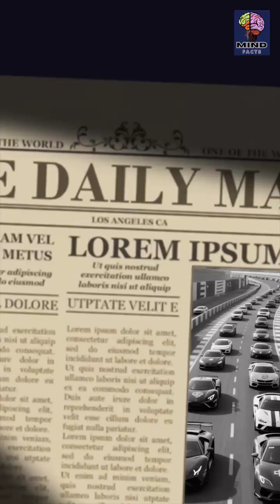China SHOCKS America: Humanoid Robots, Smart Cities, and Supercars!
China is building the future faster than the world can keep up — from BYD’s electric revolution to humanoid robots and AI-driven cities like Shenzhen and Shanghai. While the U.S. debates, China executes. Watch how BYD beats Tesla, how robots walk among humans, and how China silently reshapes the global balance of power.

Queries discussed in this video:

1. China
1. humanoid
2. ai
3. smart city
4. Shenzhen China
5. education
6. china humanoid robots
7. china shocks america
8. humanoid robots china
9. china ai humanoid robots
10. china shocks america technology
11. china smart cities
12. smart cities china
13. america shocked by china
14. china ai and robotics
15. smart city supercars
16. china shocking america
17. humanoid robots
18. china supercars
19. ai humanoid robots
20. china electric supercars
21. china supercars 2025
22. chinese smart cities
23. supercars china, china smart city
24. smart city projects china
25. china vs america war
26. America subway vs China
27. China vs America